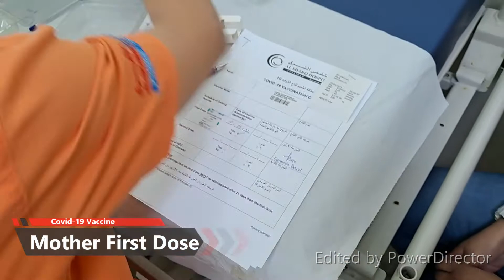Unexpected Side Effect Of Covid 19 Vaccine | How vaccines work against COVID-19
WHAT IS THE COVID-19 VACCINE?
The covid-19 vaccine is an activated biotechnology product intended to provide protection against COVID-19.

*POSSIBLE SIDE EFFECTS AFTER VACCINATION*
[]Fever      []Chills      []Headache
[]Pain or swelling in the arm     []Tiredness

*HOW TO RELIEVE POST-VACCINATION SIDE EFFECTS*
[]Exercise your arm      []Consume a lot of fluids      []Dress lightly
[]Apply cold compresses to the area injected and massage it.
[]Take a painkiller when feeling feverish or in pain.